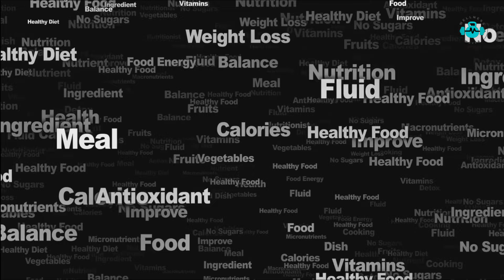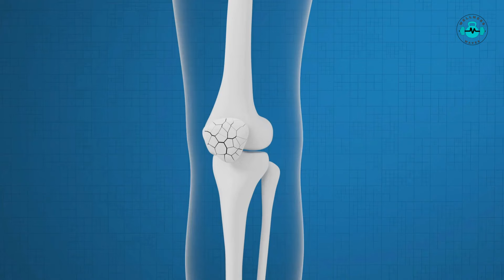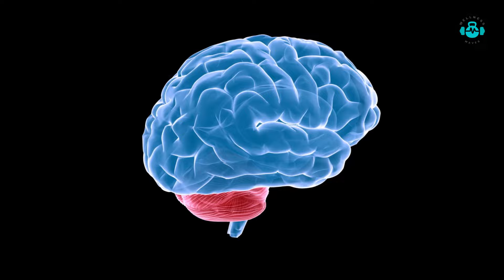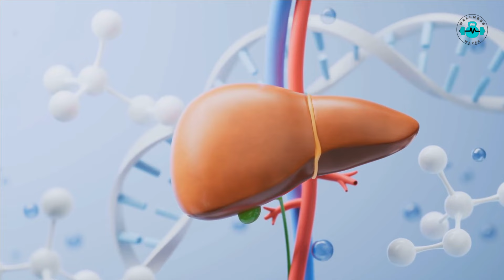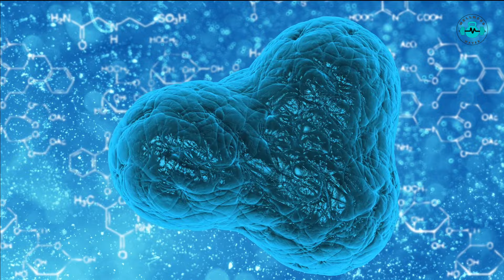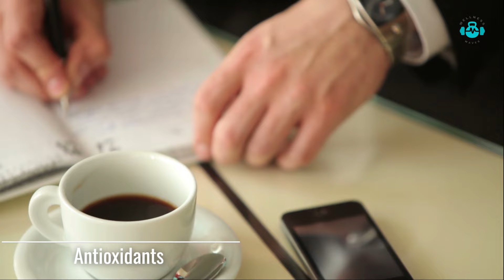12 Facts About Coffee You Probably Didn't Know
Discover the amazing health benefits of coffee in this informative video! ☕️ Did you know that your favorite morning brew can do more than just wake you up? From boosting physical performance to protecting your brain, coffee is packed with surprising medical benefits. Join us as we explore 12 incredible health perks of drinking coffee that you probably didn't know about. Whether you're a casual sipper or a coffee aficionado, this video is sure to give you a new appreciation for your daily cup of joe.

In This Video, You'll Learn:
1. How coffee can enhance your physical performance.
2. The role of coffee in aiding weight loss.
3. Essential nutrients found in coffee.
4. How coffee may lower your risk of type 2 diabetes.
5. The brain-protective benefits of coffee.
6. How coffee can help fight depression.
7. The positive effects of coffee on liver health.
8. How coffee reduces the risk of certain cancers.
9. The heart health benefits of coffee.
10. The powerful antioxidants in coffee.
11. How coffee enhances cognitive function.
12. How coffee might help you live longer.